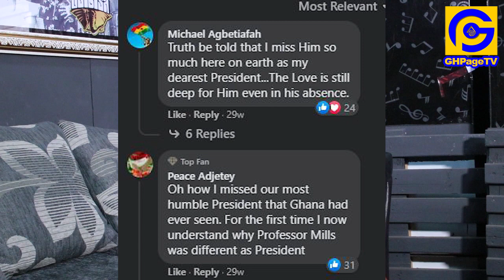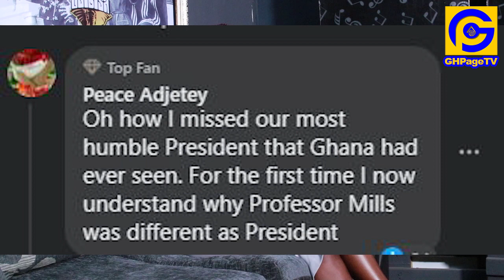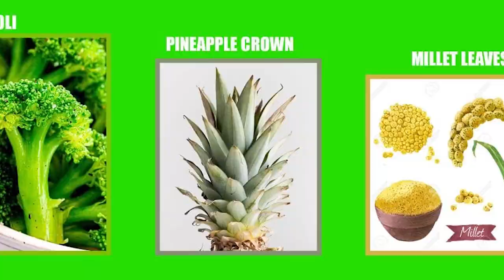Video of late prez Atta Mills hugging TB Joshua & giving testimony at his Church pops; people tɛαrs